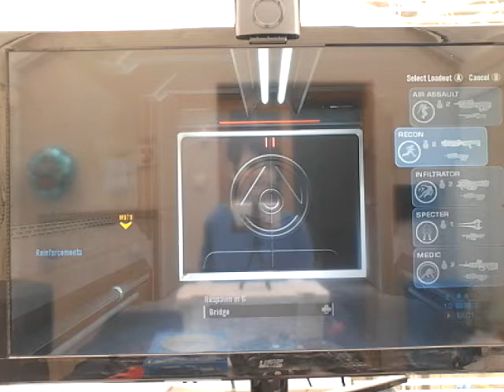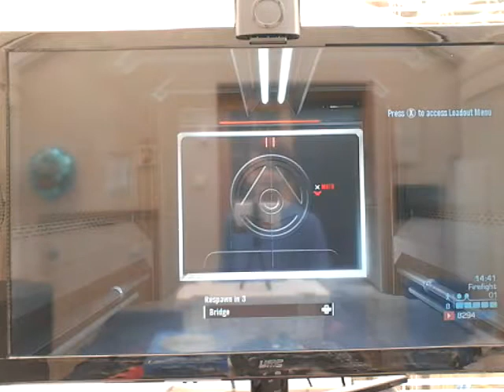Halo reach firefight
Me and twotapss play halo reacg firefight